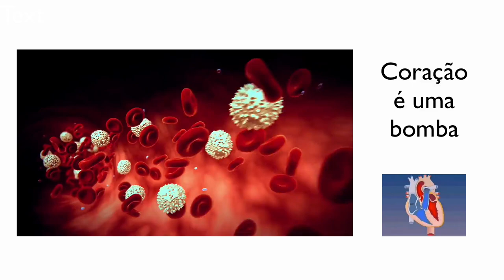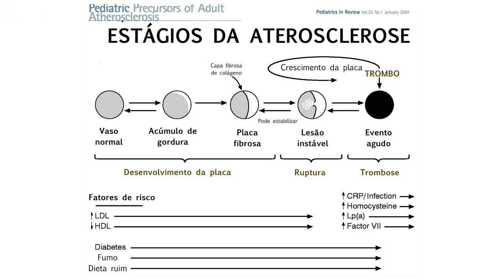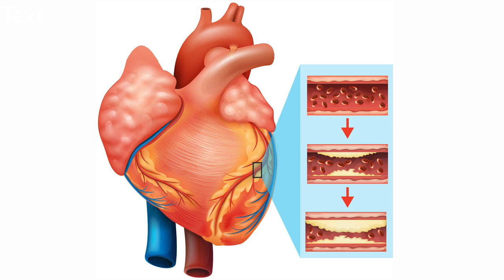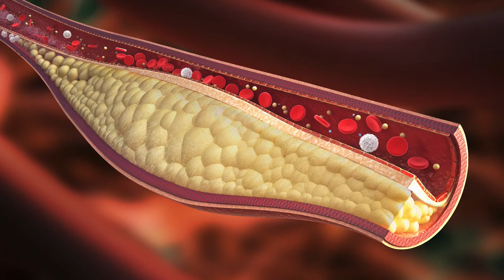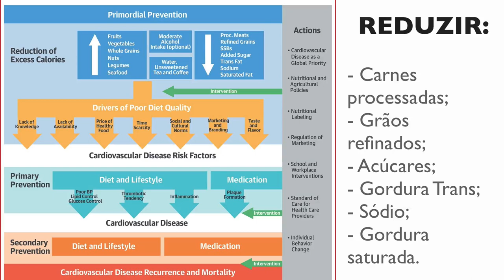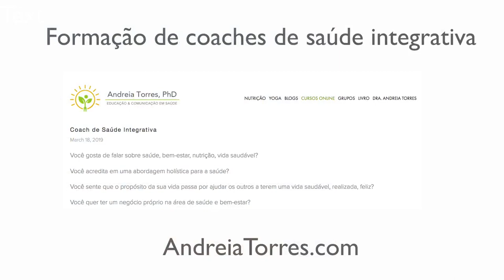Prevenção das doenças do coração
Com o passar da idade nos tornamos mais suscetíveis a ter problemas nos vasos sanguíneos. Mesmo assim, muitas pessoas tem na família casos de pessoas que infartaram antes dos 40 anos. A genética e a história familiar contam muito. Para prevenir ataques cardíacos e derrames, controle sua pressão arterial. Esta tende a aumentar em momentos de estresse. Você pode ir à farmácia ao hospital ou posto de saúde monitorar a pressão caso esteja sentindo-se “diferente". O ideal seria manter a pressão abaixo de 135/85. Para conseguir isso reduza o consumo de sal e alimentos industrializados, evite alimentos tipo fast food (como hambúrgueres e milk shakes), consuma pelo menos 400g de frutas e verduras diariamente e tente aumentar o consumo de peixes (mesmo que seja sardinha ou atum) para duas a três vezes por semana. Se fuma, pare de fumar. E tente movimentar o corpo pelo menos por 30 minutos ao dia (pode ser com caminhadas mesmo!).

Você gosta de falar sobre saúde, bem-estar, nutrição, vida saudável?
Você acredita em uma abordagem holística para a saúde?
Você sente que o propósito da sua vida passa por ajudar os outros a terem uma vida saudável, realizada, feliz?
Você quer ter um negócio próprio na área de saúde e bem-estar?

Mude sua vida e a dos outros fazendo a formação em coaching de saúde integrativa: